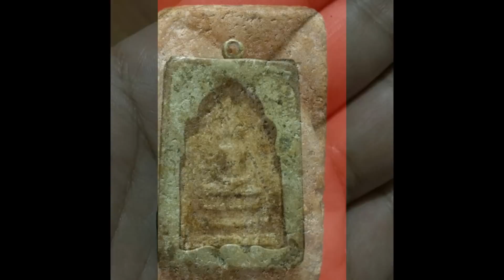รับเช่าสมเด็จวัดระฆัง พิมพ์นิยม บางขุนพรหม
ท่านไหนมี ต้องการปล่อยเช่า รบกวน line id taladpra นะครับ

note ขอแบบตัวอย่างนะครับ ศึกษาเนื้อดูให้ละเอียดก่อนส่งครับ